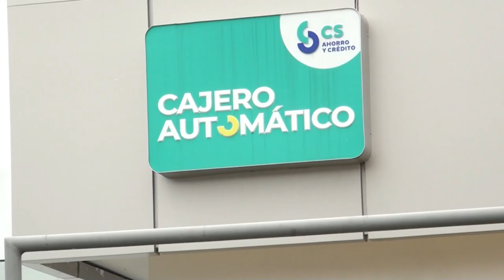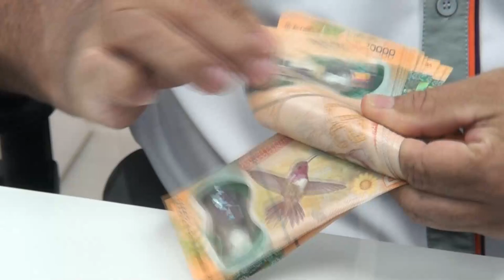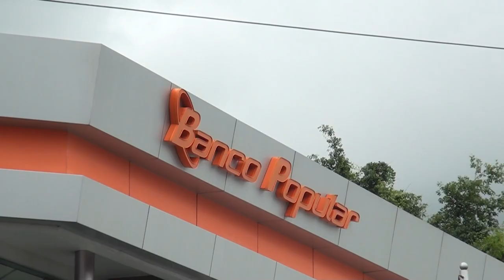Clientes de Coopeservidores con ahorros superiores a ¢6 millones comenzarán a recibir sus recursos